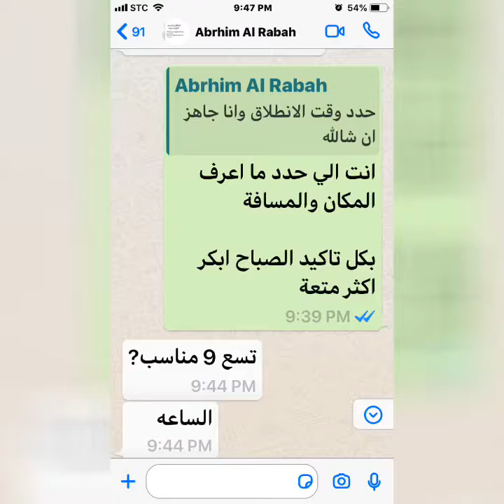الخزامى والفراشات تتلاعب بين الزهور فمن بداية السنة الهجرية ١٤٤٠ تعتبر اول كشته لى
‏١- بدات برسالة وتس اب من ابو زياد تكشت معى!
‏مع الخدمات 👍 ،كانت رحلة بسيطه رائعه و الأجواء الجميلة والربيع من زهور  الخزامى والفراشات تتلاعب بين الزهور  فمن بداية السنة الهجرية ١٤٤٠ تعتبر اول كشته لى ،يزيد متعة الكشته مزاولة رياضة المشى بعيداً عن قلاع الأسمنت وزعيق السيارات

‏٢- بعض الأحيان الخروج بعيداً ليوم واحد قد يكون اثره إيجابي للنفس لذا أمتع وأجمل للنفوس الترفيه الطبيعي فهو بلسم الروح ونقاء العقول

‏⁧‫روضة_الخفس‬⁩ لا اعلم لماذا سميت بهذا الاسم لكن ترسم كرم الترفيه لزوارها بدون ان يدفعوا ريالاً واحد فقط تريد ان يكونوا اصدقاء البيئه لا اعداء